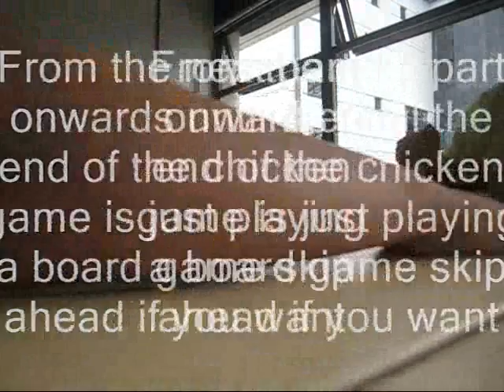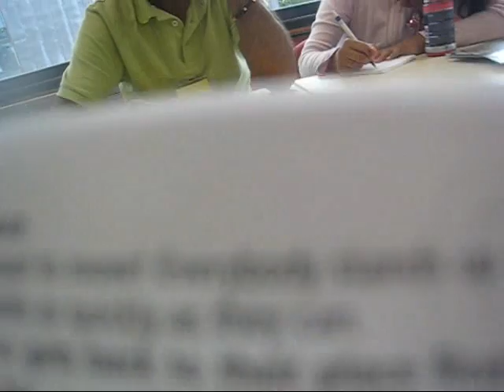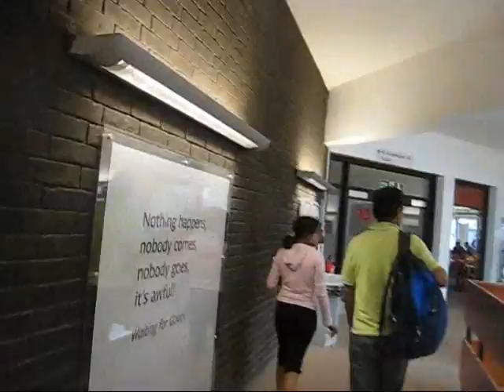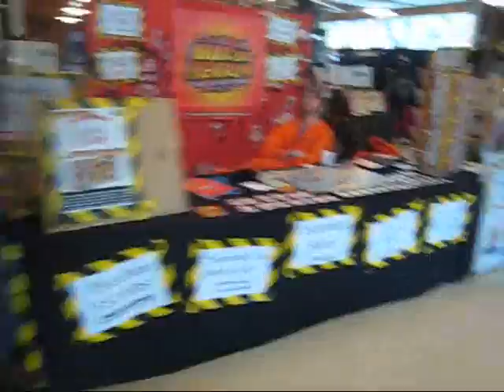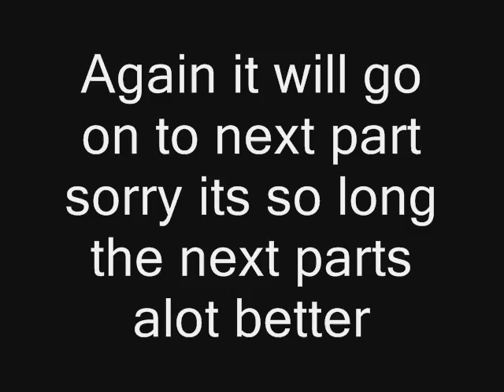GenCon UK 2008: Part 2 The top Floor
Part 2 is based on the top floor wich is the games sections like all board games and board games minitures like Dungenons and Dragons also i tryed out a racing game and a egg game (only egg game fetured playing)this is also where most of the free stuff was distributed.
Its lots of fun its mostly figures and minitures and online RPGs also ill be actioing off the stuff at ebay so ill put the link up soon.Sorry its so long watch it all though.Part 1 is games part 2 is board games and part 3 is the trade hall and games to buy